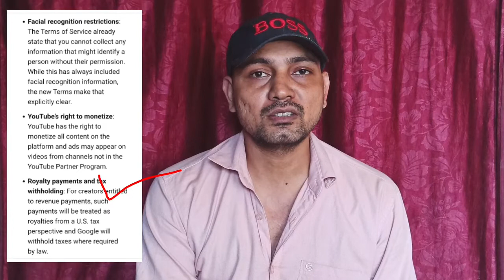Youtube 3 New Update 2021 | अब सबकी Videos पर आयेंगे Ads 😍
Dosto es video me maine youtube ki 3 new policy update ke bAre me bataya h jo hal hi me youtube ne update kiye h